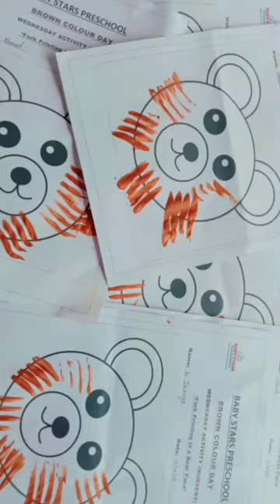fork art teddy bear